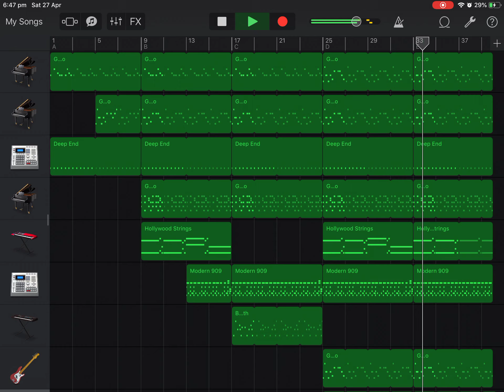Death by glamour but is in a 3/4 time signature